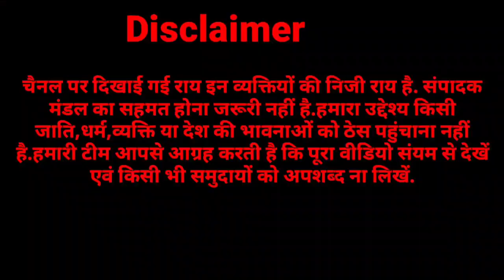इंद्रसैन ने इक़रा हसन को दे दिया आशीर्वाद, झूम उठे समर्थक!